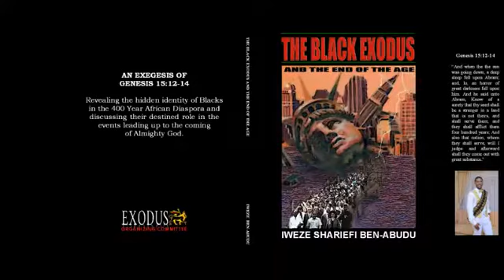CEN Shorts: Author Iweze Abudu: The Importance Of History